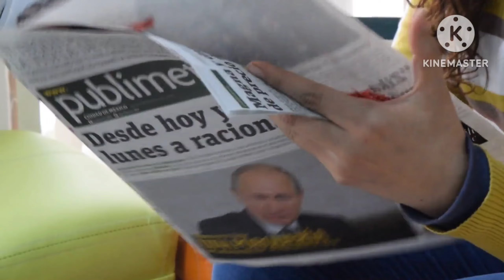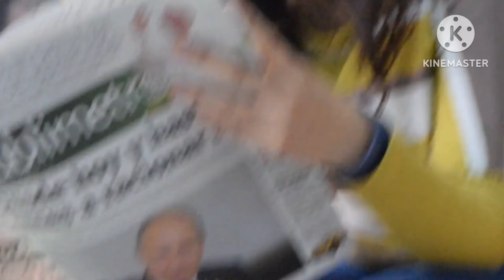SSA मद का शिक्षक वेतन अपडेट सभी जिला का | Niyojit teacher salary news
नियोजित शिक्षक
नियोजित टीचर

teacher Bihar
Bihari news
Niyojit teacher Bihar news
Bihari medium
Shikshak Samachar